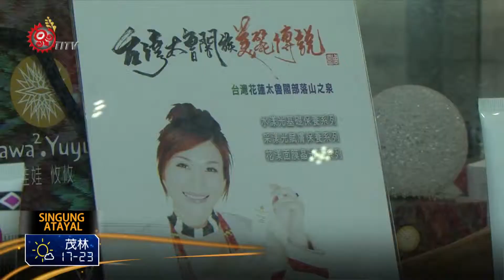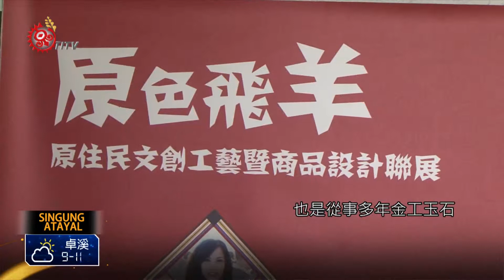花蓮原民文史館 13族人工藝師聯展 2015-03-18 Atayal TITV 原視族語新聞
mrhuw Karing pkita 13 Zok cinringan tayal

花蓮市的原住民文化歷史館，展出為期兩個月的「原住民文創工藝暨商品設計聯展」，讓民眾從各項作品中，認識這13位原住民工藝師的特色與創作理念。

「原色飛羊」文創工藝設計聯展，是由十三位工藝師共同聯展，內容包含陶珠、串珠、編織、琉璃、木雕、服裝設計、保養品、金工玉石等，不同層面，相當豐富。

其中，從事美容保養十多年的娃娃攸攸，透過多年的經驗，知道市場需求，這兩年也開始研發，並自立品牌保養品系列，連包裝都很有原民風。

保養品有洗面乳、化妝水、保濕霜、隔離霜及面膜片等，另外，林陳佩雯以金工結合編織，也是從事多年金工玉石，後來也轉型為以原住民元素，為創作理念。

為推動花蓮市原住民工藝文化，以及行銷文化產業，市公所透過研習培訓課程的開辦、作品的公開展覽，同時還有文創市集的規劃等，有計畫性的行銷在地原民產業，這次聯展作品呈現精緻化、多樣化，內容包含雕刻、石藝、陶土、串珠、琉璃飾品、樹皮工藝、服裝設計等層面，相當豐富多樣，希望藉此拓展商機，增加原住民工藝師行銷與曝光管道。